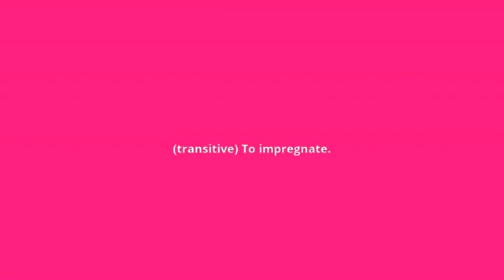what is the meaning of get with child